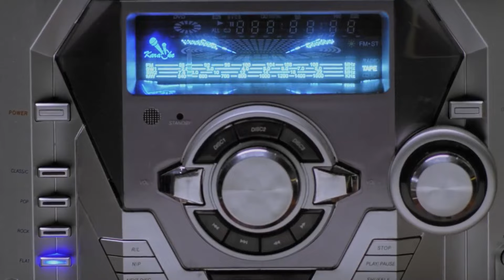مشهد لـ أحمد حلمي يثبتلك ايه هو الحب الحقيقي 👌 هوصلك حتى لو عارف اني ممكن اموت 😔